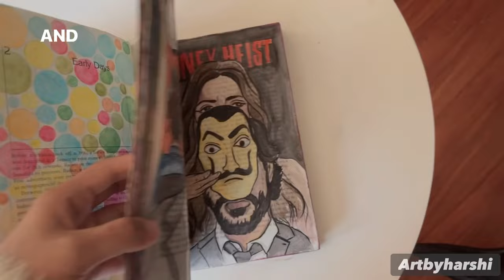My Never Ending Art Journey | How I Accidentally Discovered my Niche During Lockdown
Here is a little introduction of me and my channel so far you might have seen my process video here forth you will be seeing some of me and my crazy world along with my process videos..

Life is a little crazy and we often find our way on roads not taken, come join me on my forever journey of finding myself as a personal and as an artist!!